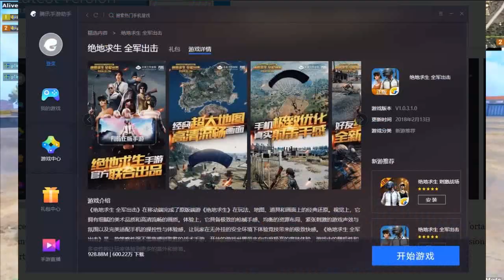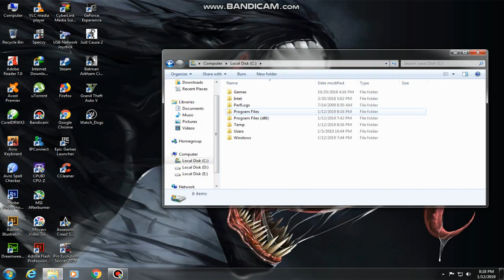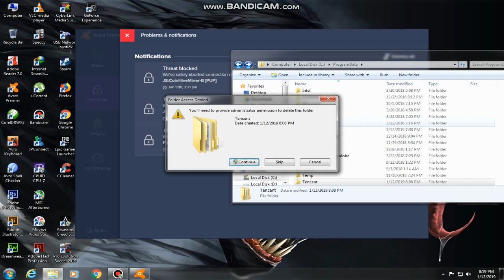[Hindi]Don't Use Tencent Gaming Buddy Emulator | "CoinHiveMiner" Malware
Tencent Gaming Buddy is the best Pc Emulator for Pubg mobile yet
but it's latest update contains a Spyware "CoinsHiveMiner" to steal users browser data..
Full information discussed in the video